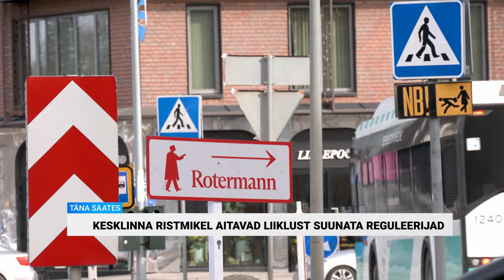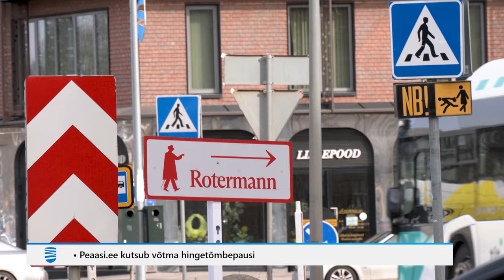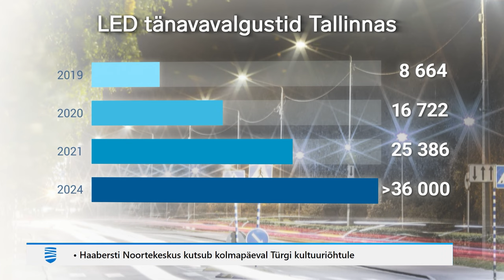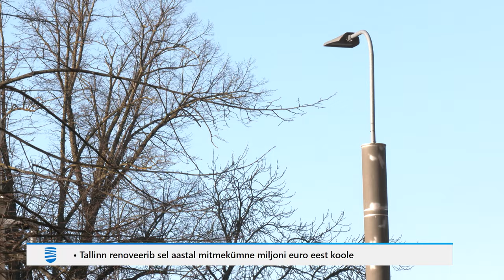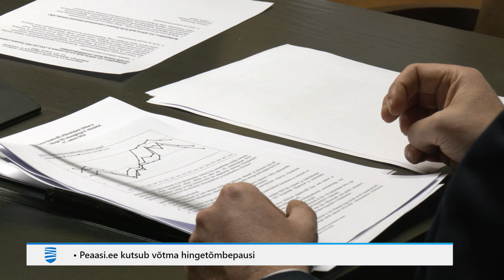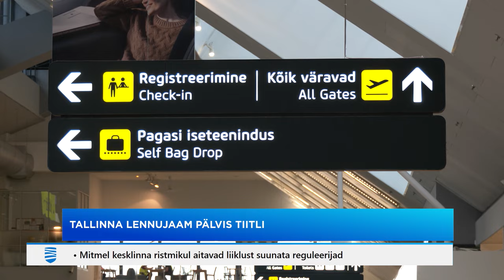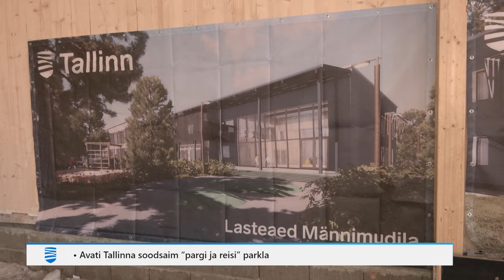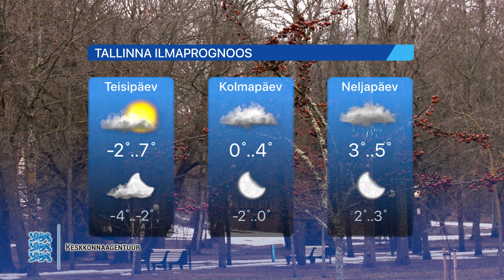11.03.2024 - Tallinna Uudised